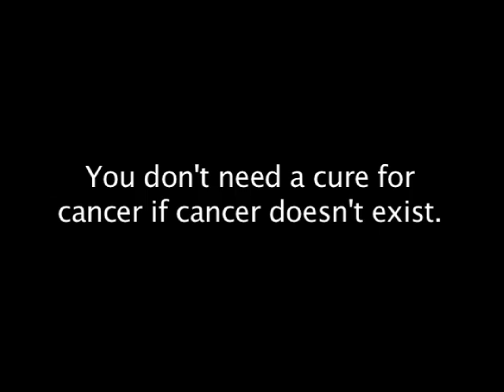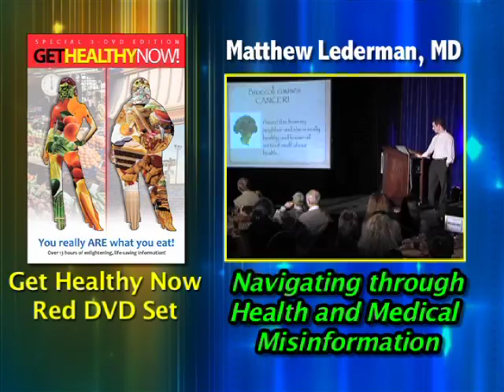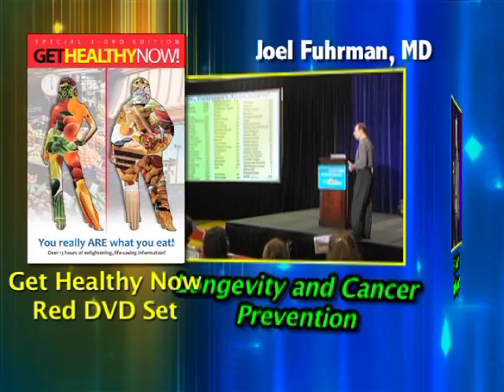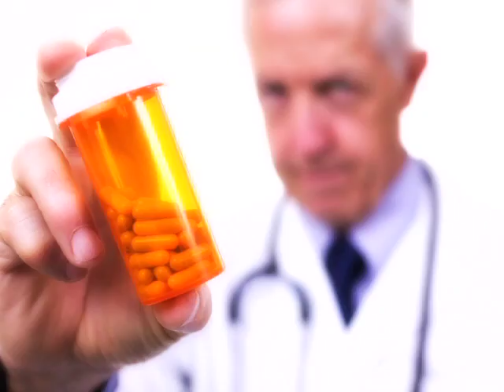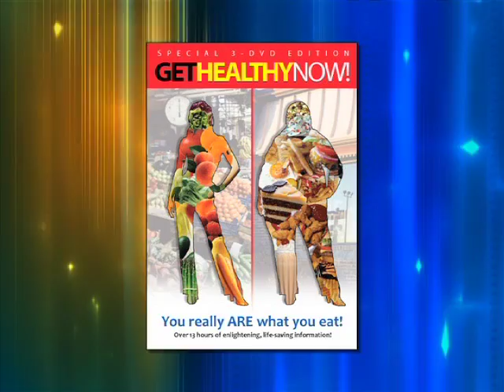Joel Fuhrman MD: Nearly Everyone Gets Cancer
This is from the GET HEALTHY NOW RED DVD set, Joel Fuhrman MD's presentation on cancer prevention. To learn more about this video including how to get a copy of the full talk, go